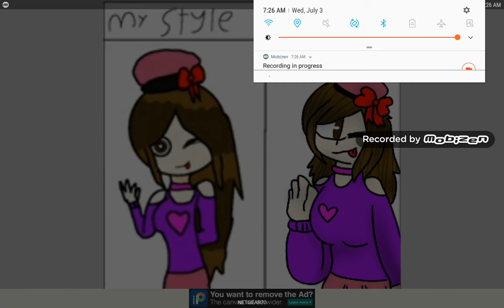Himo rock mariam RP'S style and my style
I wanted to make this for my friends Himo rock mariam RP so I hope you like it nwn.
Only 5 more days to July 9th that will be my birthday but if you want to do it early that's fine.
Song : Kodokushi
Artist : Mihks! X Black